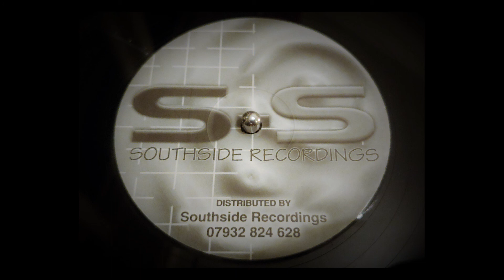Big $hot - After Dark (2005)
Stomp: The Final Chapter EP

Southside Recordings

SS-52-EP

Ripped using Technics SL 1210 turntable with Ortofon 2M Blue cartridge